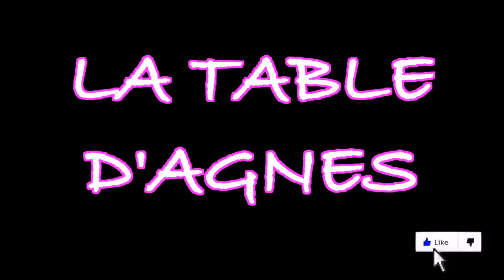POELEE THAI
INGREDIENTS POUR 6 A 8 PERSONNES:
- Légumes: courgettes, poivrons, brocolis, champignons, chou chinois
- oignon rouge émincé
- 2 gousses d'ail
- 2 tiges de citronnelle ou citronnelle en poudre
- 2 cm de gingembre ou gingembre en poudre
- sucre
- sauce de poisson
- sauce soja salée claire
- coriandre
- cacahuètes broyées grossièrement
Bienvenue à la Table d’Agnes

Mon but: chef de cuisine dans un restaurant de lyon, je partage ma passion pour la cuisine et la pâtisserie.

Retrouver mes recettes conviviales, simples, salées, sucrées, pour des repas en famille, à faire avec les enfants qui apprécient les belles présentations.
Des amis arrivent à l’improviste? Je vous donnerez des idées pour vos fonds de placard pour pouvoir recevoir même à la dernière minute.
Je vous donnerai aussi le budget pour certaines recettes.

Vous avez des demandes de recettes ou de trucs et astuces de chef?
Laissez moi vos demandes en commentaire sous les vidéos, je vous répondrai avec plaisir.

Bon travail et bon appétit.
Mais surtout, amusez-vous!!!
Enjoy with easy and Quick French cooking.

Poêlée de légumes thaï:
Lien de la vidéo: